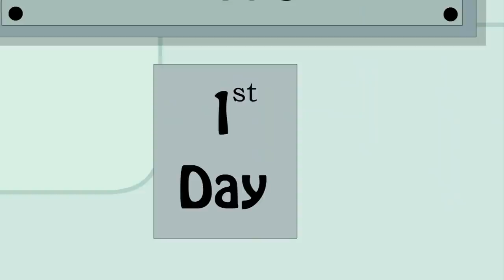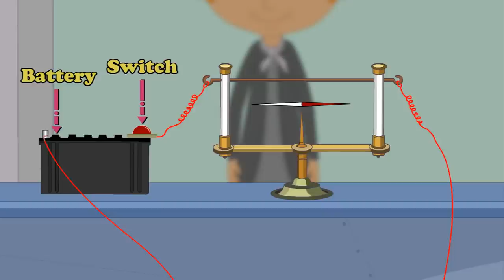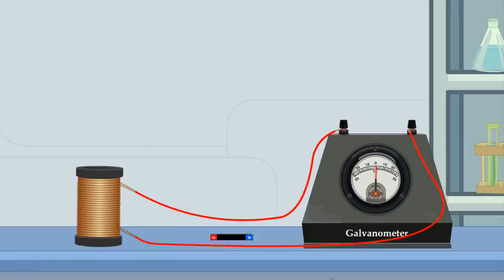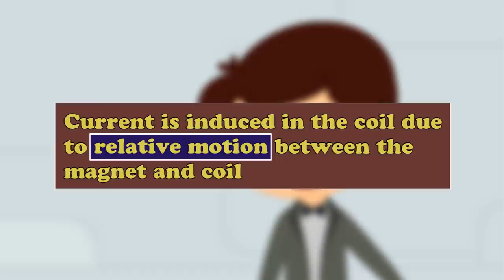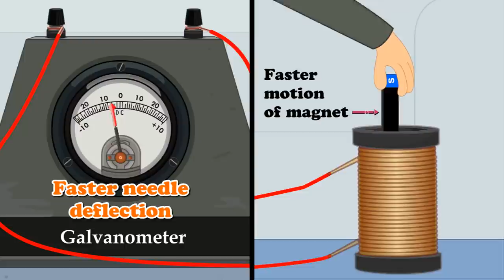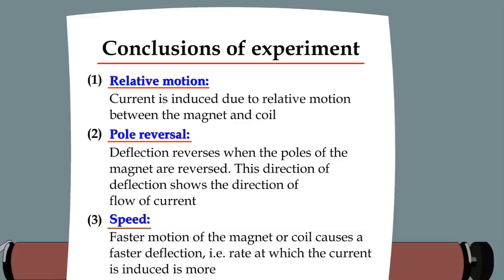Electromagnetic Induction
The production of electric current across a conductor when exposed to a changing magnetic field is known as electromagnetic induction.